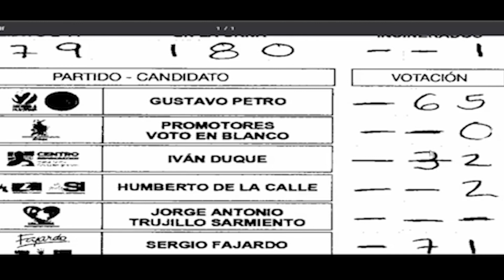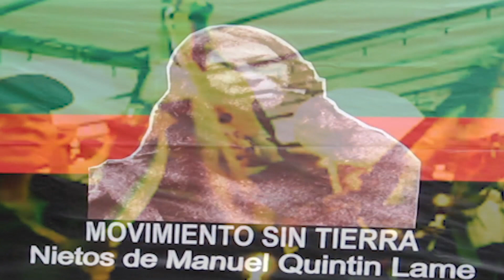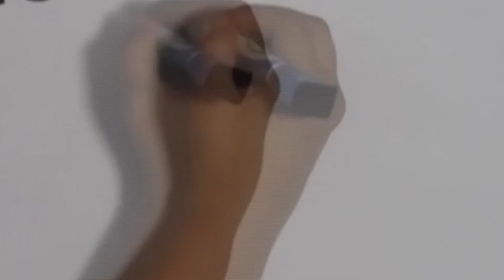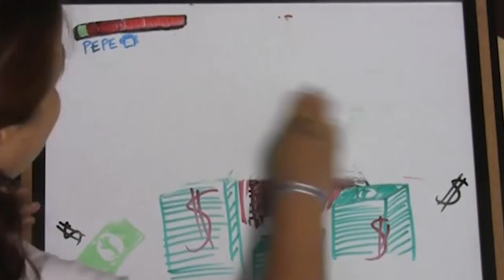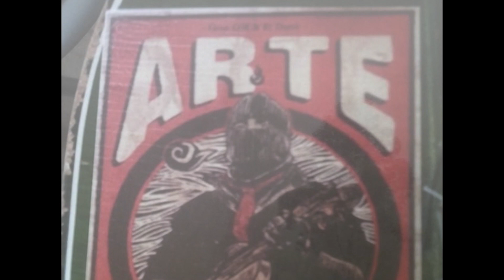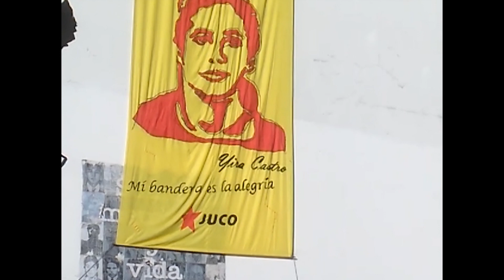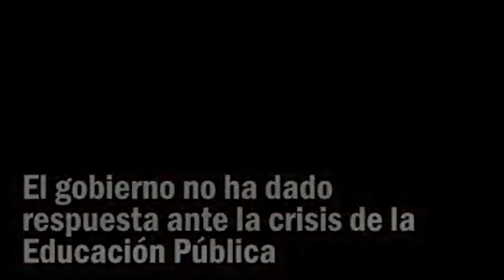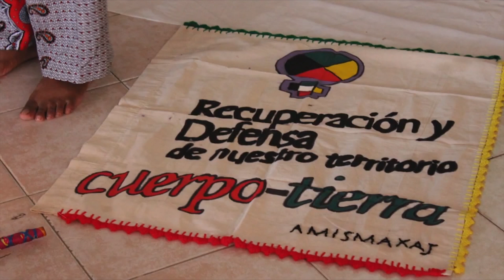Para Tod@s Todo LA RUMBA BUENA (Videoalbum completo)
Para Tod@s Todo
LA RUMBA BUENA
(Videoalbum completo)
Colombia, 2019.

Dedicado especialmente a Francia Márquez, que sobrevivió a un atentado contra su vida el pasado 4 de mayo, y a tod@s l@s líderes y lideresas afrodescendientes, indígenas, campesinas y estudiantiles de Colombia.

"Democracia"
"Tierra"
"Salud"
"Trabajo"
"Educación"